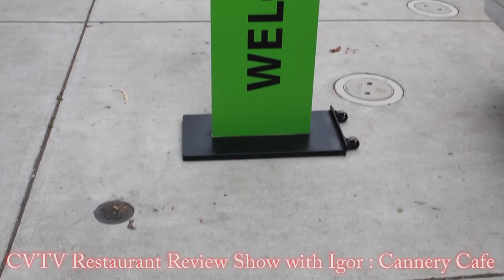CVTV Restaurant Review with Igor: Cannery Cafe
Welcome to the newest episode of the Castro Valley TV restaurant review show where our host Igor headed to the Cannery Cafe in Hayward, where he sampled items from their breakfast and lunch menu.

21040 Marshall Street
Castro Valley, California 94546